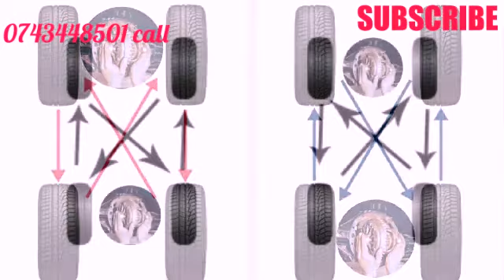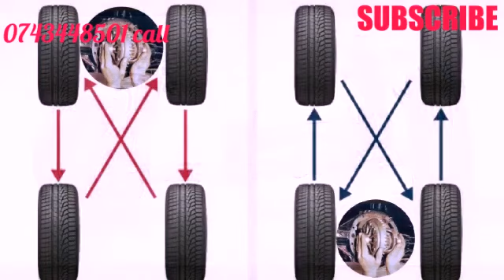Muda wa tire rotation